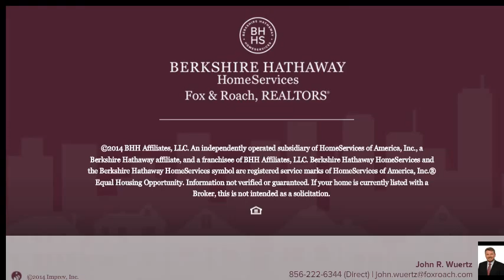1008B YARMOUTH LN MOUNT LAUREL, NJ 08054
John R. Wuertz Berkshire Hathway HomeServices, Fox & Roach - Mt. Laurel Home Marketing Center
2 beds 2.0 baths